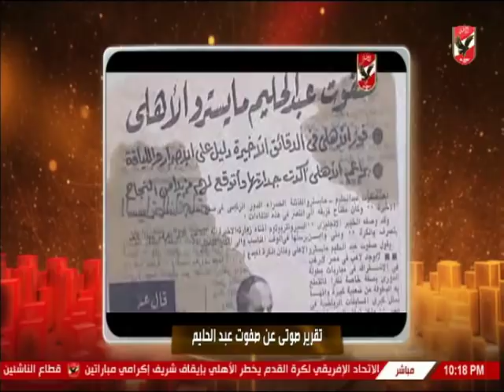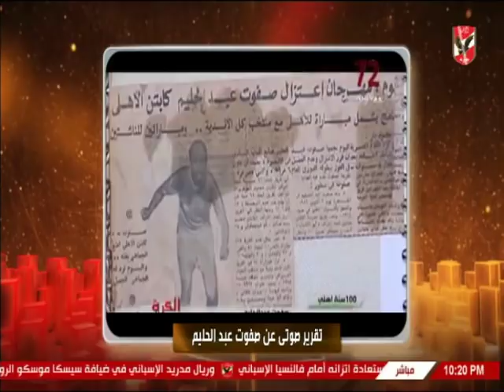استعراض مسيرة حياة صفوت عبد الحليم ( المايسترو الصغير )